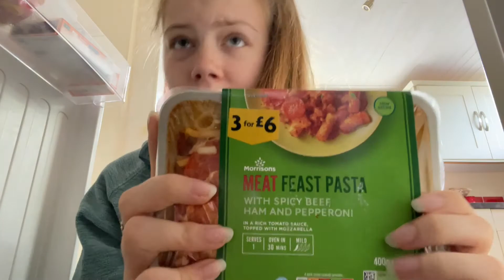day in the life basically listen to me rant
You better like thank you xx